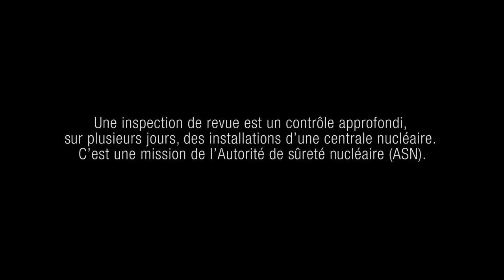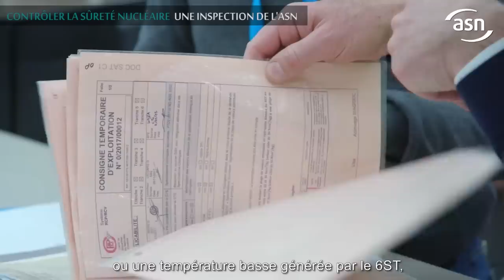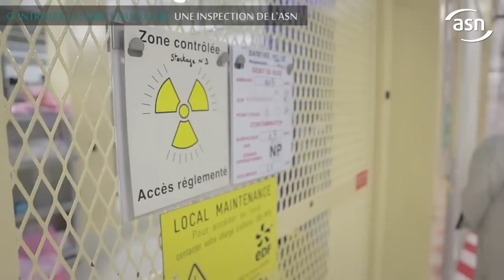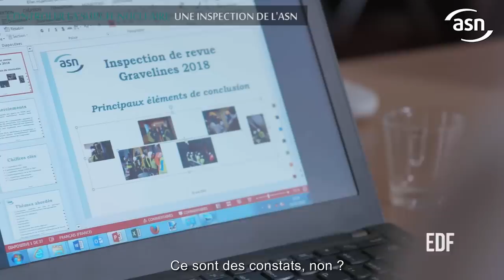Contrôler la sûreté nucléaire - Une inspection de l'ASN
Découvrez la réalité de terrain d'une inspection de revue de l'Autorité de sûreté nucléaire (ASN) qui s'est déroulée pendant cinq jours, en mai 2018, dans une centrale nucléaire du Nord de la France.